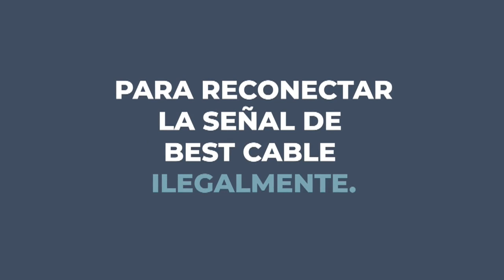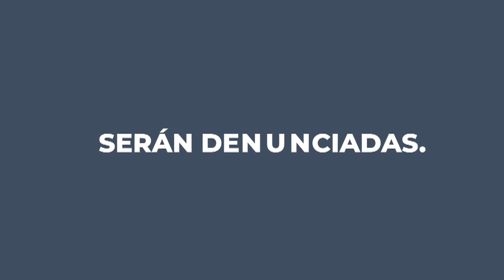ENTREVISTA A FRANCISCO DIOS, FUNDADOR PARTIDO POLITICOS SOMOS LIBRES - BEST CABLE TV